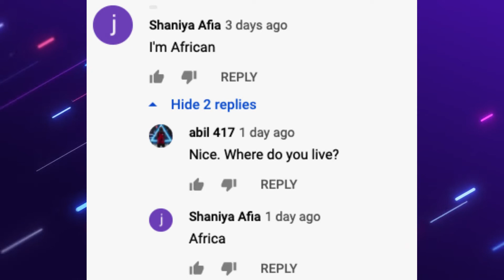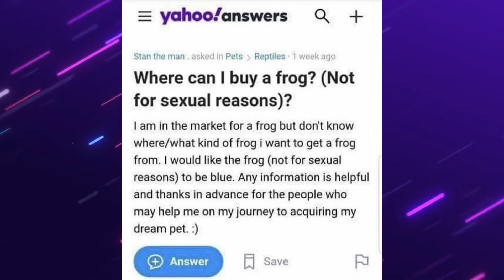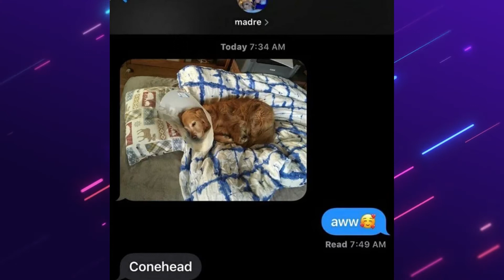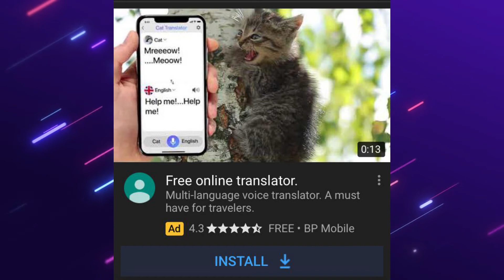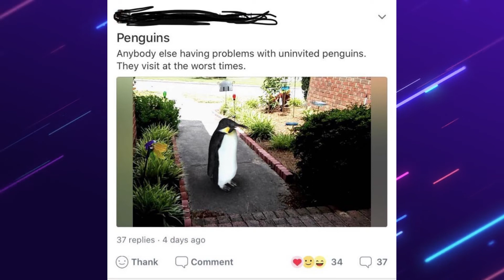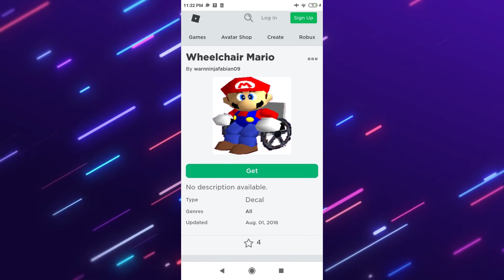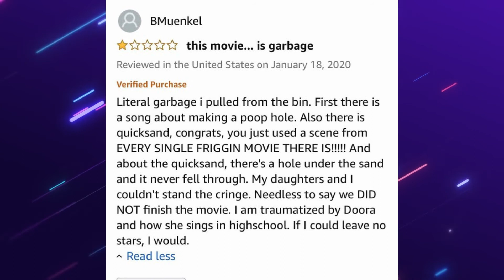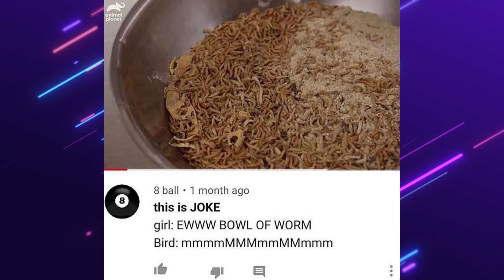r/comedyheaven | hotdog couch...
In this video, I go over r/comedyheaven, which hurts me.

My Upload Schedule:
honestly idk whenever I feel like it